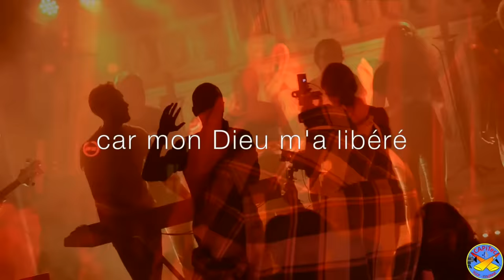Glorious - Dans la joie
Je chanterai de tout cœur
      A                                             Bm
Les merveilles de Jésus mon Seigneur
          G                  D
Il m’a ôté des ténèbres
                 A                        D
Il m’a délivré de tout péchés (bis)

                 G         D             A             Bm
Je suis dans la joie, une joie immense
Je suis dans l’allégresse, car mon Dieu m’a libéré
               G                  D
Je suis dans l’allégresse
            A                  D
 Car mon Dieu m’a libéré

Car mon Dieu est fidèle
Il ne m’abandonne jamais
Je n’ai plus rien à craindre
Car mon Dieu m’a libéré (bis)